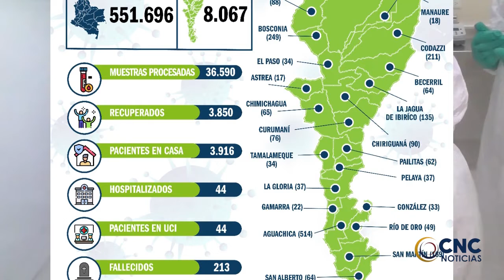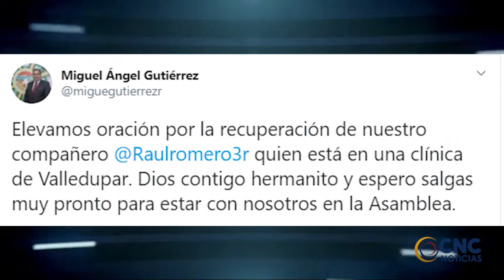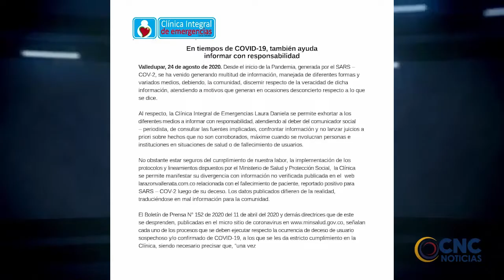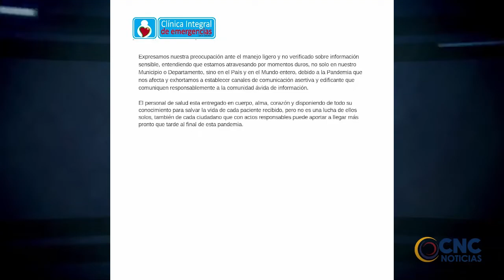Ayer fallecieron 13 personas por coronavirus en el Cesar,en los 25 días de este mes han fallecido 99